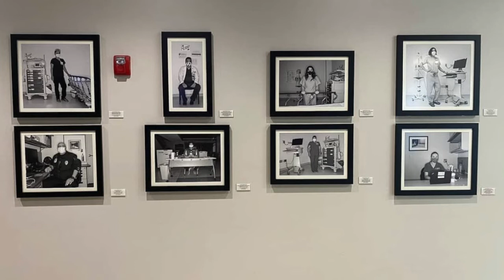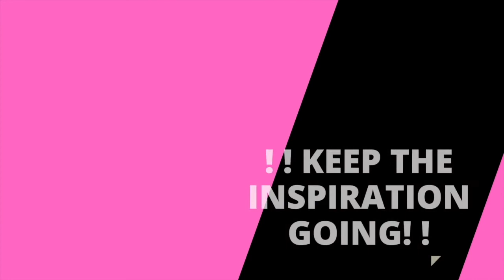ART in the RAW ep 42. Speed Portraiture with Eric Cousineau | Essential Workers Project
Candid, upbeat conversations with creative people (art, music, and beyond)!

Art in the Raw is a video series consisting of candid, upbeat conversations with creative people that can be viewed on YouTube.  The guests include artists that work a wide range of mediums from visual arts to music and beyond. Conceived by Anne Kelly in July of 2020, Art in the Raw's mission is to keep people inspired and connected  -- and to produce content that is both entertaining and educational.

Portrait of Eric by Milo Cousineau

Eric Cousineau is commercial and contemporary photography. He holds a degree in photography from Oakland Community College and received a BFA from the College of Santa Fe in 2003. Cousineau studied with documentary and art photographers David Scheinbaum, Steve Fitch, Nancy Sutor, and Tony O’Brien. He was born in Iowa City, raised in Flushing Michigan, and currently resides in Santa Fe, NM.

About the Essential Workers Project:

As COVID-19 restrictions pushed many of our daily routines into remote work from home, or worse into unemployment, some workers were deemed “essential.” Among them, healthcare professionals, grocery store and postal service workers, and many other essential personnel remained out in the world while the rest of us shelter in place. According to the U.S. Department of Homeland Security, essential workers include those whose jobs are critical to maintaining the infrastructure of the country. These essential people are still out in the world, putting themselves at risk of contracting the coronavirus for the sake of social stability. Strangely enough, the majority of those deemed essential are also representative of low-income positions that rarely offer health benefits despite the increased risks of working in public spaces in the age of COVID-19.

Eric Cousineau, a photographer, and essential worker employed by Trader Joe’s in Santa Fe, NM, found himself among the at-risk community of workers keeping our food supply functional. CENTER approached Cousineau in March about collaborating on a photo-project documenting and honoring the essential workforce he is part of. CENTER’s Curator of Public Engagement, Matthew Contos, provided project guidance and support, working towards creating a portrait exhibition in town.

Cousineau pressed on making images of his postman, mechanic, gas station clerks, teachers, friends, and anyone he encountered who agreed to pose for a portrait. Over the last several months Cousineau built a body of work and eventually gained access to the COVID-19 unit in Saint Vincent Hospital, in Santa Fe, NM.

Next up, Cousineau will be documenting the health workers. We are honored to share his collection of essential worker portraits to recognize those who are risking exposure to keep our groceries stocked, our internet running, our packages delivered, and our health clinics open.

Anne Kelly received her BFA from the College of Santa Fe.  Her specialty is fine art photography, however, she is passionate about all mediums ranging from visual art to music.   Kelly is based in Santa Fe, NM, and has been in the gallery business for over a decade – and has produced over 80 exhibitions.  Anne has been described as enthusiastic and tenacious & curious.

Follow ART in the RAW on:
ArtintheRaw.NET